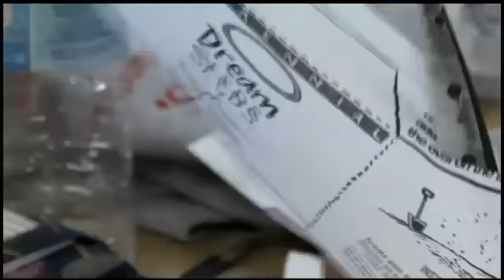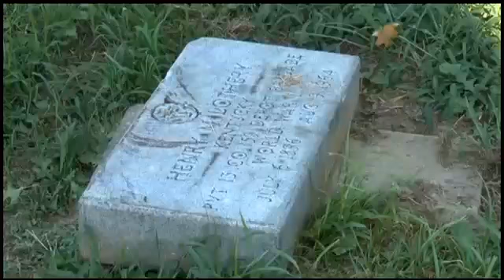2013 Soul Program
UofL August 2013